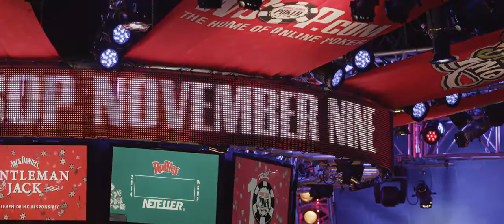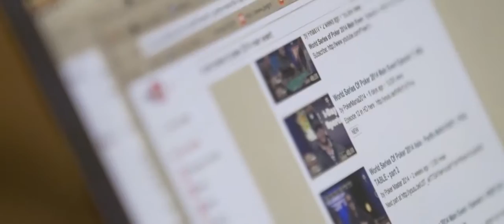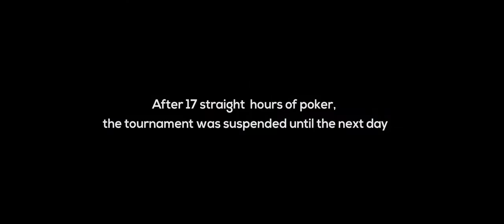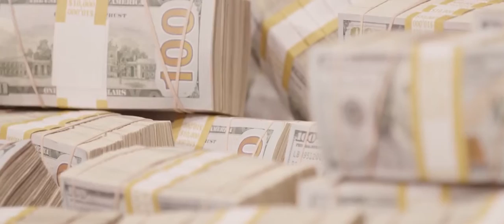10 for 10 - Martin Jacobson Documentary 2015 WSOP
Martin Jacobson's journey to the 2015 World Series of Poker (WSOP) Main Event victory.